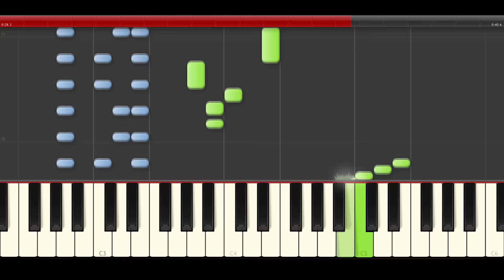L arabesque F.Burgmuller Etudes 2 piano midi tutorial sheet partitura